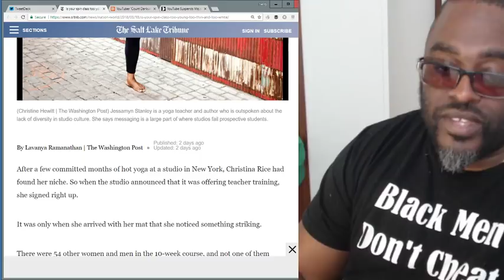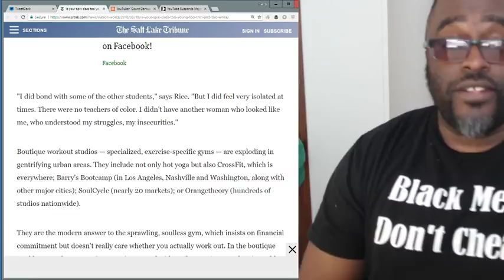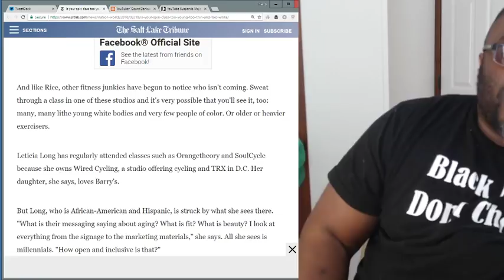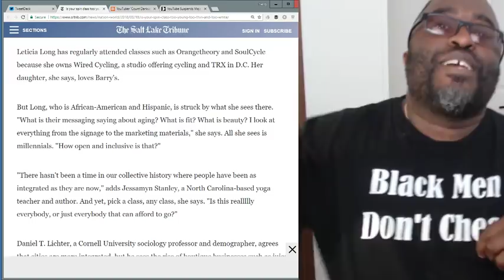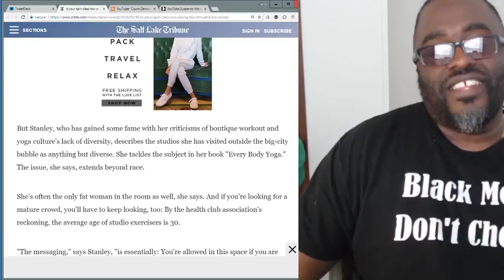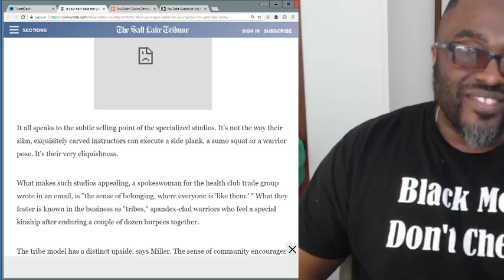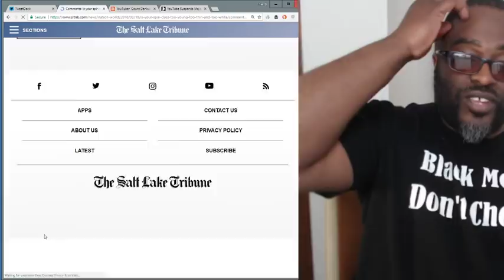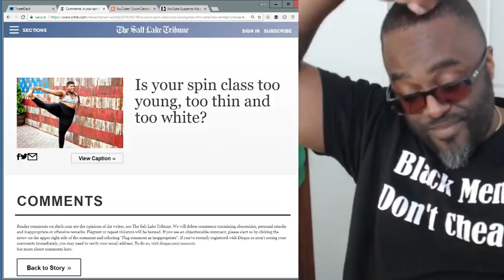"Is your spin class too young, too thin and too wyhte?" Uncle Hotep Chimes in